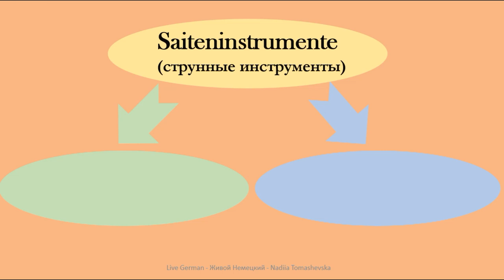Deutsch für Musiker - Musikinstrumente. Teil 1. Saiteninstrumente. Deutsch Online Lernen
Das ist ein Video aus der Rubrik "Deutsch für Musiker". Hier lernen Sie, wie einige Saiteninstrumente auf Deutsch heißen.

Это видео из рубрики "Немецкий для музыкантов". Здесь Вы узнаете о некоторых музыкальных инструментах, а именно о струнных инструментах.

Все, кто хочет учить немецкий онлайн - это видео для вас! На канале "Живой Немецкий" Надежда Томашевская, учитель немецкого языка, филолог и лингвист поможет вам выучить немецкий быстро и весело!

Everyone who wants to learn German online - this video is for you! On the channel "Live German" Nadiia Tomashevska, a German teacher, philologist and linguist, will help you to learn German fast and funny!

Jeder, der Deutsch Online lernen möchte - dieses Video ist für Sie! Auf dem Kanal "Live German" hilft Ihnen Nadiia Tomashevska, eine Deutschlehrerin, Philologin und Linguistin, Deutsch schnell und lustig zu lernen!